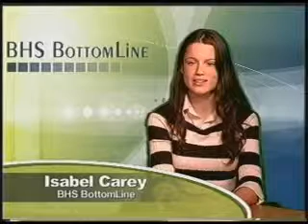BHS Bottomline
Sample video from BHS news show (2006).